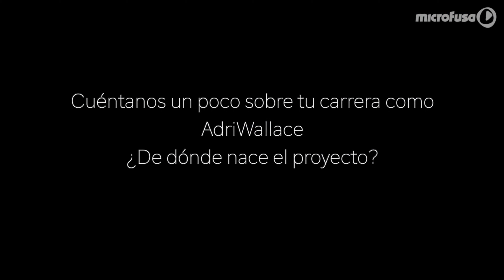Entrevista a AdriWallace sobre su proyecto Mental State Part I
Entrevista a Adrià Casadevall aka AdriWallace, explicándonos un poco más sobre su proyecto y su último lanzamiento, Mental State Part I, lanzado por mFRecords - el nuevo sello discográfico de la escuela Microfusa impulsado por sus alumnos.

Infórmate sobre nuestros cursos de DJ, Producción musical, Técnico de sonido y Music Business en el siguiente enlace: